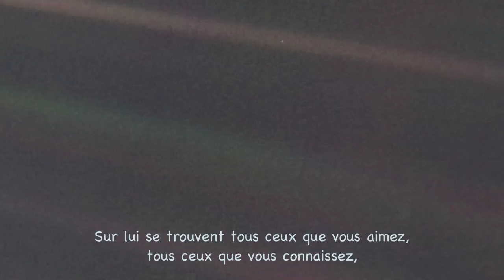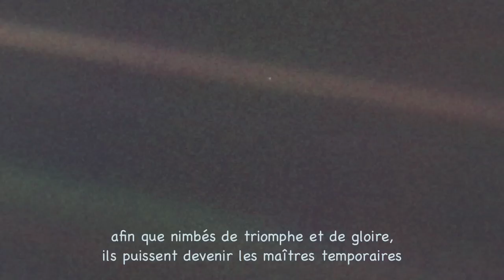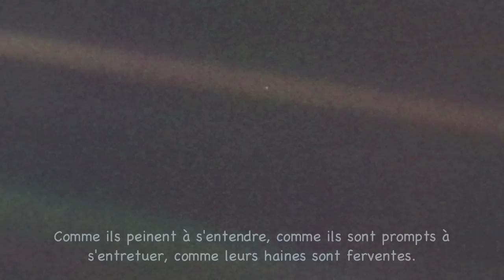Carl Sagan, Pale Blue Dot (Vostfr)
Audio : Carl Sagan, Pale Blue Dot : A Vision Of The Human Future In Space
Logiciel : iMovie